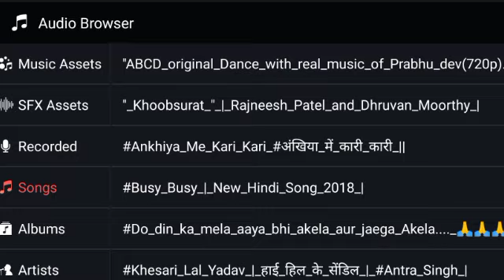Facebook video copy paste/ facebook video youtube per upload करे /How to copy paste facebook videos💥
Facebook video copy paste

हॅलो फ्रेंड्स युट्युब रिलेटेड चैनल है
इस चैनल मे हम काफी सारे गॅजेट्स के अनबॉक्सिंग करते है और इस चैनल पर हम युट्युब रिलेटेड कॉन्टॅक्ट करते है इस चैनल पर हम कैसे छोटे gazet ke unboxing karte Hain
और इस चैनल पर हम यूट्यूब चैनल पर एक हजार सबस्क्रायबर और चार हजार घंटे वॉच टाईम से लेकर सारा छोटा छोटा रहते है यहा चैनल को सबस्क्राईब करके हमारी व्हिडिओ देखते है तो आपके चैनल को आसान से ग्रुप कर सकेंगे और कापी सारे अपडेट चैनल से जान सकेंगे और छोटे छोटे काम केले आपले नाते हो तो यहा पर आपुन यादी को देखकर उनके बारे मे जानकारी दे सकते है

tripod 1 link 👇
Snapio 7 FEET Tripod Stand for Camera, DSLR, Mobile Ring Light for Beauty Parlor Studio.

        👇👇👇 your quariey👇👇👇

Facebook page copy earn money

copy paste kaise karen
Facebook par video copy paste kaise kare